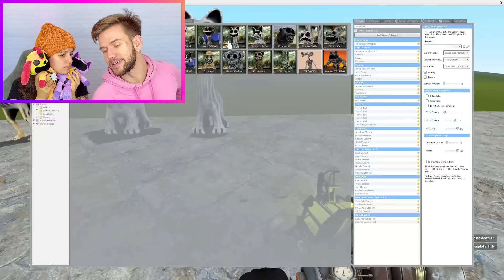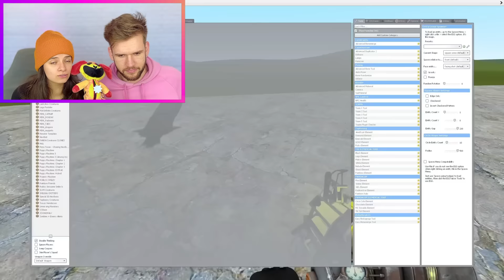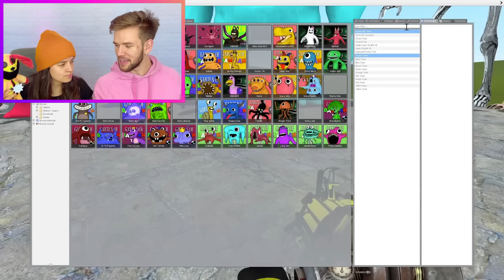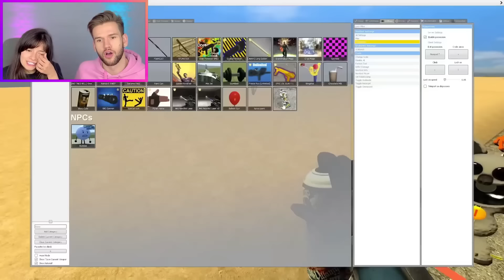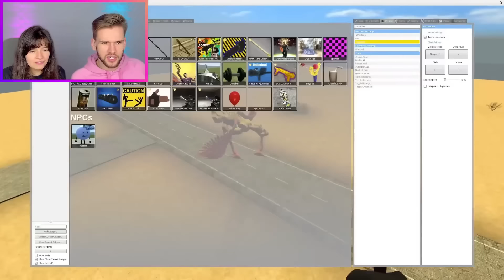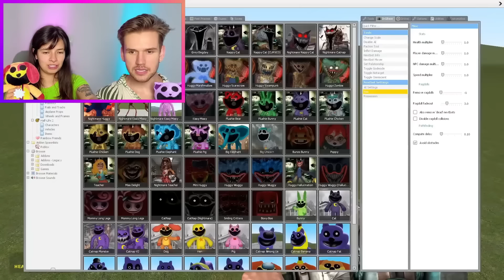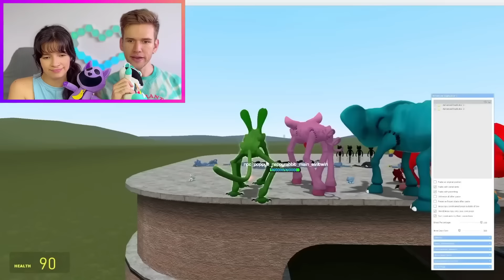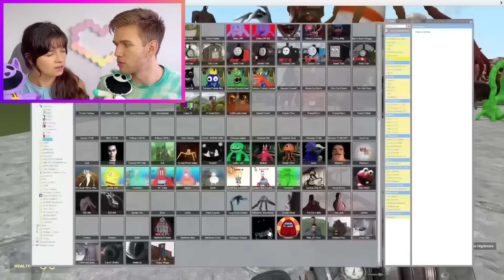QUAL FAMÍLIA É A MAIS FORTE (GARTEN OF BANBAN, ZOONOMALY, INDIGO PARK, DIGITAL CIRCUS)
No vídeo de hoje, "Qual Família é a Mais Forte? (Garten of Banban, Zoonomaly, Indigo Park, Digital Circus)", Gu e Ju colocam as famílias mais poderosas do mundo dos jogos à prova!😲

Deixe seus comentários sobre suas partes favoritas e sugestões para futuros vídeos!!!🤪